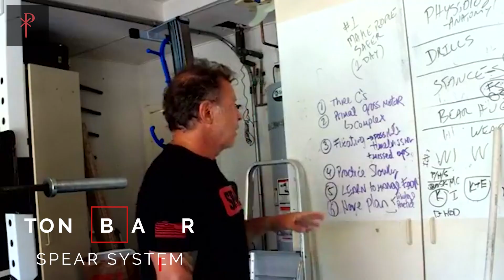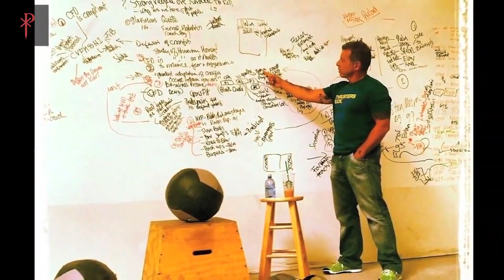⚜️Tony Blauer at Protector Symposium 3.0 ⚜️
⭕️Tony Blauer is a living legend in the field of Executive Protection. As an instructor inside the Protector Symposium 3.0, he will be teaching a module called "Inside the Human Weapon System", where you're going to learn how to weaponize yourself. It's one of the most primitive and deeply embedded responses you have to danger.

Tony is an expert in the field of personal protection, and he has been teaching these tactics for decades now around the globe. The understanding of using yourself as a weapon against danger is one of your basic needs in today's age and time.

I urge y'all to not miss out on this opportunity of learning how to empower yourself to navigate tumultuous situations and save the people we love! This training opportunity is going to be more than you bargained for and a very rare one as Tony himself it’s becoming more and more difficult to train with in person these days.

 -BYRON
IG Go follow @executive_protection_lifestyle @bravo_research_group @byron_rodgers